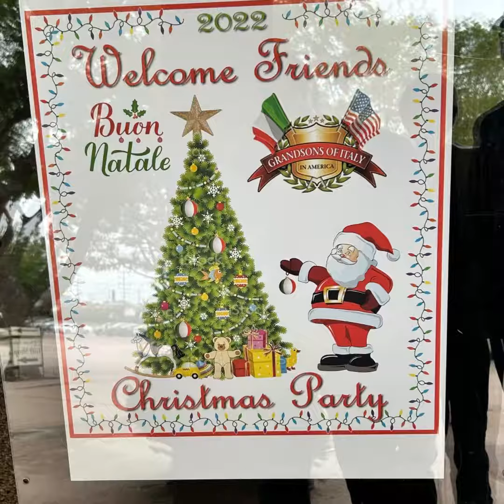2022 Christmas Party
Thanks to The Grandsons of Italy in America for the wonderful party!

About AHEAD With Horses:
AHEAD With Horses is devoted to improving the quality of life of disabled, disadvantaged, and special needs children through equine therapy using vaulting also known as gymnastics on a horse. Whether it’s seeing a smile from an otherwise “non-responsive” child, or watching someone taking their first steps, the hundreds of children we serve each year regularly hit major physical, mental, and emotional milestones—gifts that last a lifetime.